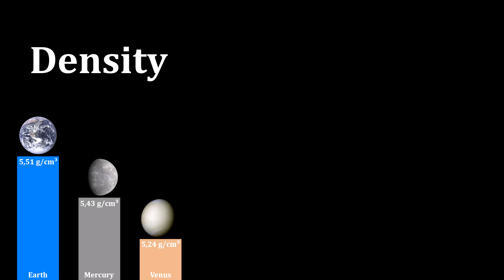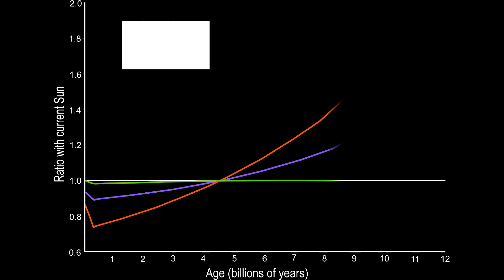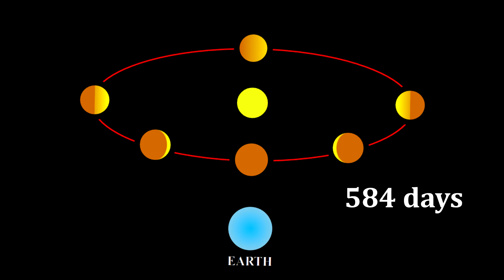The Solar System #2 - Venus (ft. JG Science)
Join us as we uncover the closest thing to hell in our solar system! It's Venus.

Sound provided by Topher Mohr & Alex Elena: "Space Coast".